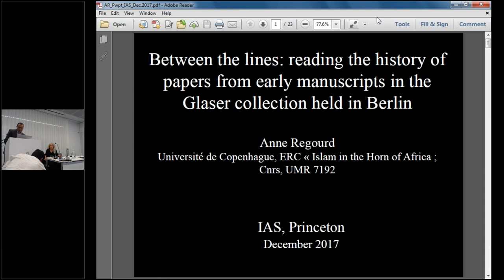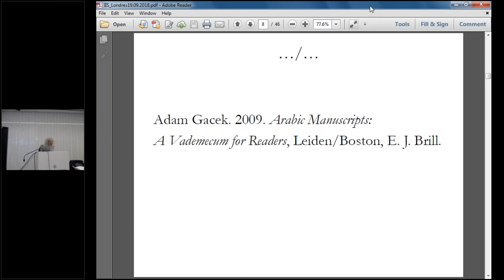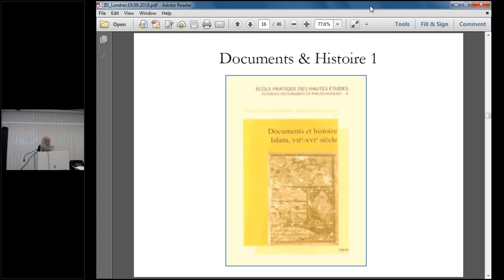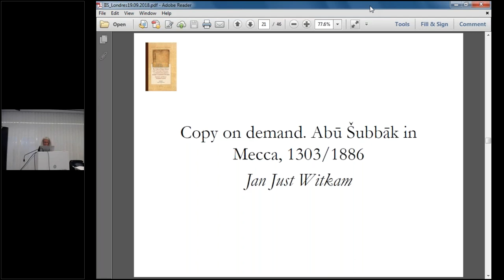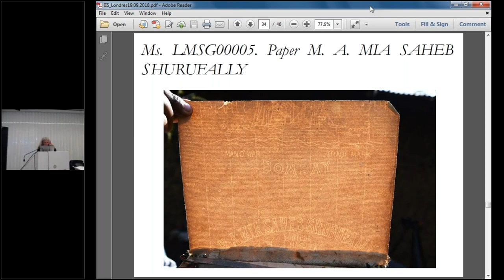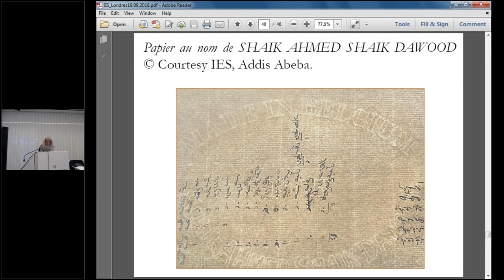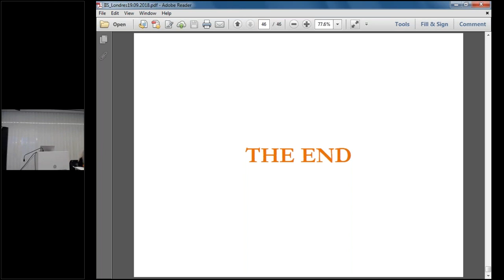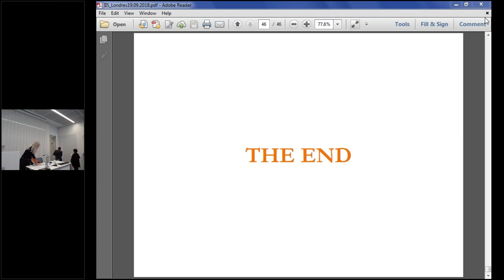The Trade in Papers Marked with Non Latin Characters: Anne Regourd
Aga Khan Library, London hosts the launch of a collective book initiated and edited by Anne Regourd approaches global history through the paper trade. It covers, in addition to a paper used in 14th C Persia, papers used in Africa (Ethiopia, Nigeria, Tunisia) and Asia (the Ottoman Levant, Mecca, Persia, Russia, and Yemen) during the 19th-20th C